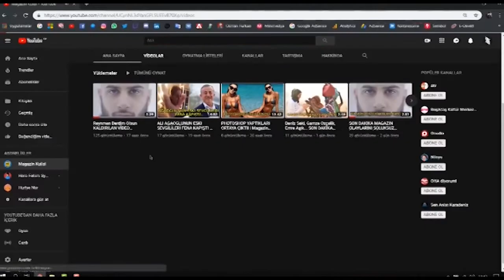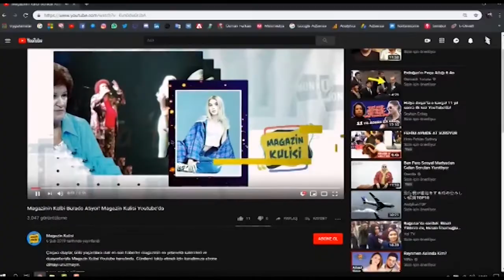Karşı Hamle! Talat Bulut'tan 100 bin TL'lik Dava!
TALAT BULUT'TAN KARŞI HAMLE! 100 BİN TL'LİK DAVA AÇTI!

100 BİN TL’lik DAVA!

BAŞROLÜNÜ ÜSTLENDİĞİ 'YASAK ELMA' DİZİSİNDE KOSTÜM ASİSTANI OLARAK ÇALIŞAN ÖZGE Ş. İSİMLİ GENÇ KIZI TACİZ ETTİĞİ İDDİA EDİLEN OYUNCU TALAT BULUT, OLAYA İLİŞKİN TAKİPSİZLİK KARARININ ARDINDAN ÖZGE Ş. HAKKINDA 100 BİN TL’LİK TAZMİNAT DAVASI AÇTI.

BÜYÜKÇEKMECE 5. ASLİ HUKUK MAHKEMESİN’nde GÖRÜLEN DURUŞMADA TARAF AVUKATLARI VE ÖZGE Ş. HAZIR BULUNDU.

DURUŞMADA KONUŞAN TALAT BULUT’UN AVUKATI EKİM SU KÜFTEOĞLU, TAZMİNAT DAVASININ KABUL EDİLMESİNİ TALEP ETTİ. KÜFTEOĞLU, MÜVEKKİLİ TALAT BULUT’UN TANINMIŞ BİR OYUNCU OLDUĞUNU SÖYLEYEREK, “ÖZGE Ş. MÜVEKKİLİMİN KENDİSİNİ DUDAĞINDAN ÖPTÜĞÜNE DAİR İDDİALARDA BULUNMAKTADIR. SORUŞTURMA KAPSAMINDA TAKİPSİZLİK KARARI VERİLMİŞTİR. KARŞI TARAF İLE SULH OLMA İHTİMALİMİZ YOKTUR” ŞEKLİNDE KONUŞTU. ÖZGE Ş.’NİN AVUKATI İSE BEYANDA BULUNMAK İÇİN SÜRE TALEP ETTİ.

DURUŞMADA SÖZ VERİLMESİ ÜZERİNE BEYANDA BULUNAN ÖZGE Ş., HİÇBİR PROGRAMA ÇIKMADIĞINI SADECE BİR KANALA RÖPORTAJ VERDİĞİNİ VE BUNUN DA SAVCILIĞA ŞİKAYET SONRASI YAPILDIĞINI SÖYLEDİ. ÖZGE Ş. DAVANIN REDDİNİ TALEP ETTİ.
MAHKEME TARAFLARIN BEYANDA BULUNMASI İÇİN SÜRE VEREREK DURUŞMAYI ERTELEDİ.

OLAYIN PERDE ARKASI NEYDİ?

YASAK ELMA DİZİSİNİN BAŞROL OYUNCUSU TALAT BULUT’un TACİZİNE UĞRADIĞINI İDDİA EDEN ÖZGE Ş., ÜNLÜ OYUNCUHAKKINDA SUÇ DUYURUSUNDA BULUNMUŞTU. BÜYÜKÇEKMECE CUMHURİYET BAŞSAVCILIĞI TARAFINDAN YÜRÜTÜLEN SORUŞTURMA DA TACİZ İDDİALARINA İLİŞKİN TALAT BULUT HAKKINDA ‘’DELİL YETERSİZLİĞİ’’ NEDENİYLE TAKİPSİZLİK KARARI VERİLMİŞTİ.